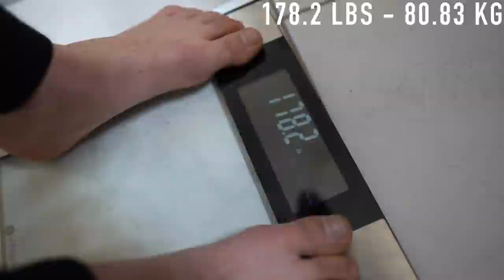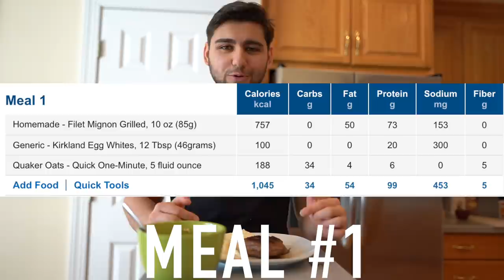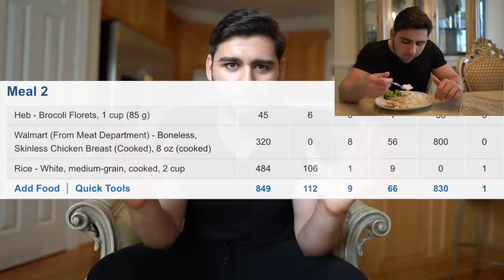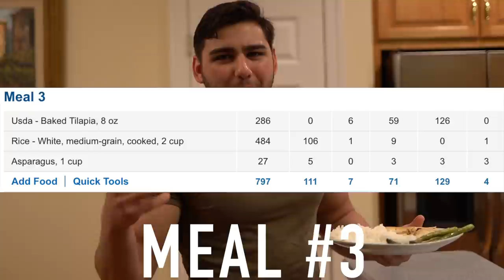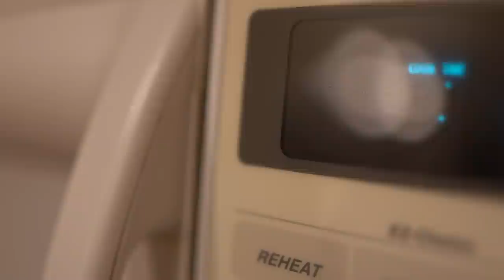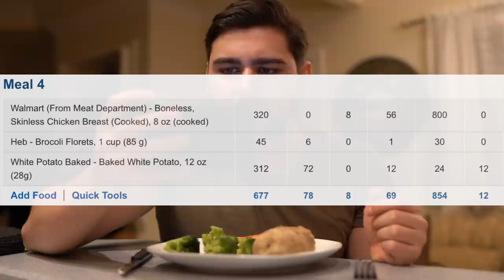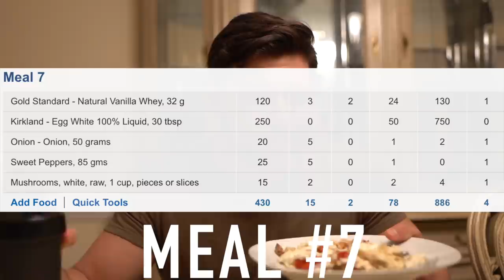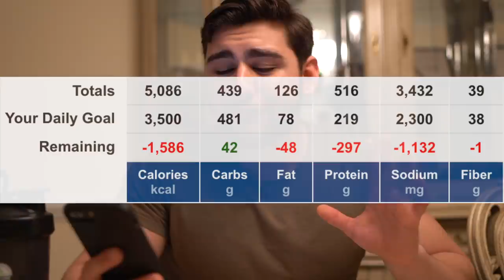I Tried Dwayne "THE ROCK" Johnson's DIET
I tried Dwayne Johnson AKA THE ROCK diet plan. I try to eat like The Rock for a day to see what happens.

▶MVMT Watches: $15 code “diabeticaesthetics15” upon checkout.

▶Music used in the video: